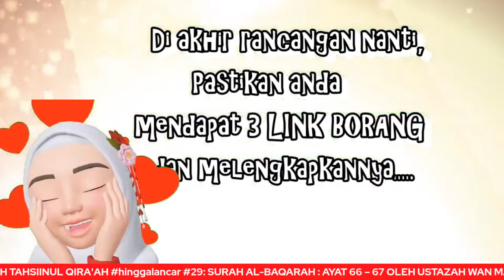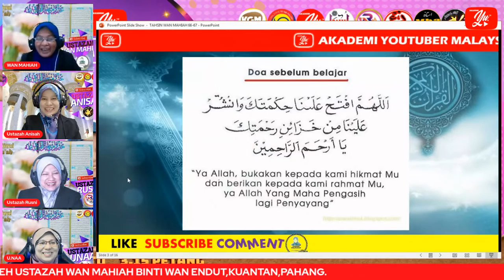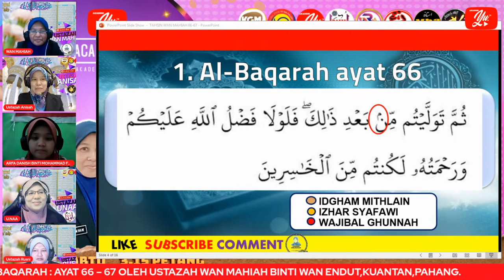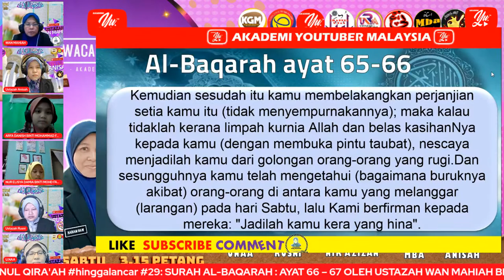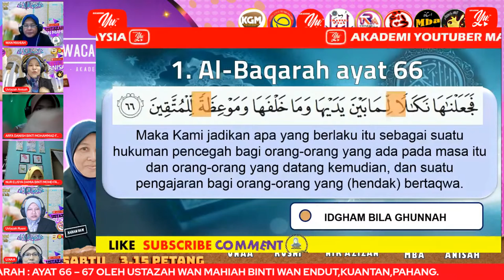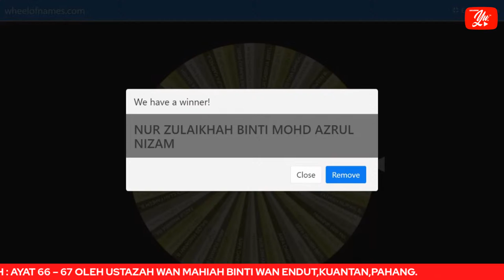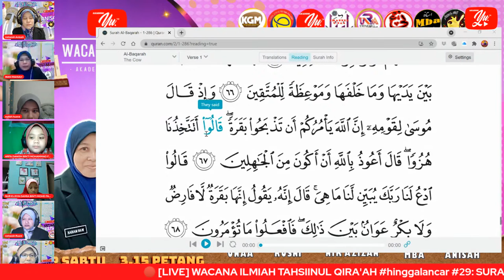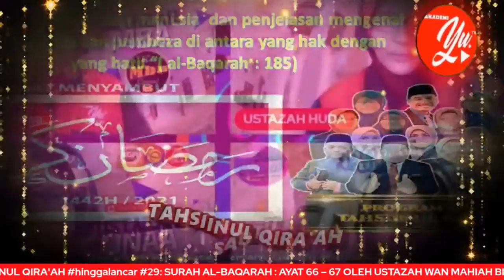🔴 [LIVE] WACANA ILMIAH TAHSIINUL QIRA'AH hinggalancar #29: SURAH AL-BAQARAH : AYAT 66 - 67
💖🔎💖 Sudah betulkah bacaan al-Quran kita???

Ingin dapatkan tips yang terbaik di dalam menguasai bacaan al-Quran? Pada kali ini kita membawakan Ustazah Wan Mahiah binti Wan Endut dari SMK Abdul Rahman Talib,Kuantan Pahang untuk bersama dalam Panitia Pend. Islam Sekolah Menengah Akademi Youtuber membawakan Wacana Ilmiah Tahsiinul Qira'ah hinggalancar . Kali ini, fokus utamanya membetulkan bacaan ayat 66 - 67 Surah al-Baqarah.

Tarikh : 18/09/2021 (Sabtu)
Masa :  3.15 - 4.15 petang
Penceramah  : USTAZAH WAN MAHIAH BINTI WAN ENDUT

Merupakan ,

▶️   JU KKQ Pahang
▶️  Hakim MQSS dan MALQUSS Pahang 2021
▶️  Hakim MQSS Kebangsaan 2020
▶️  Hakim Mahrajan Al Lughawiy Wal Qurani Sekolah2 MALQUSS

Link Siaran Langsung  :

Penyelaras Program : Mahfudzoh binti Ahmad

Pen. Penyelaras Program : Rusni binti Abdullah
Username : t.me/

Urusetia : NOR AZLINDA BINTI ABDUL AZIZ
Sekolah : SMK.BANDARAYA KOTA KINABALU

Urusetia : ANISAH BINTI MAT SOH

*** e-SIJIL PERINGKAT KEBANGSAAN DISEDIAKAN